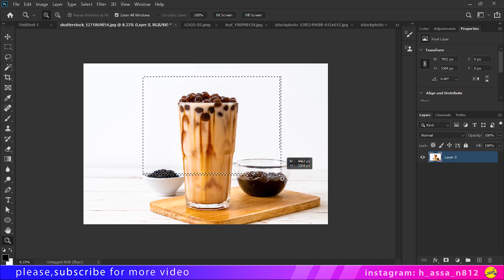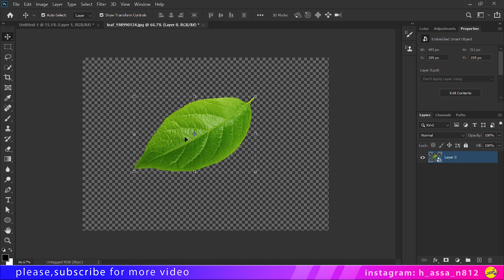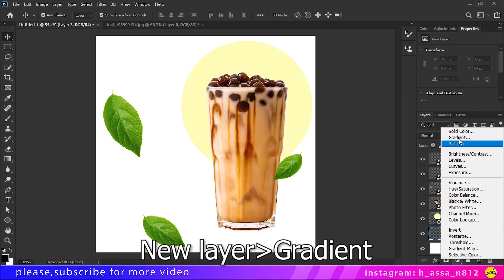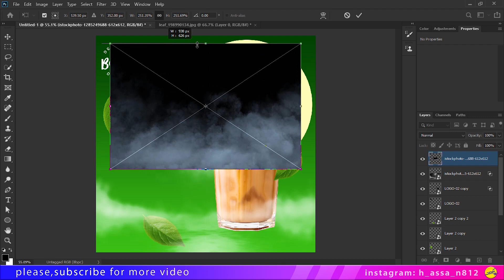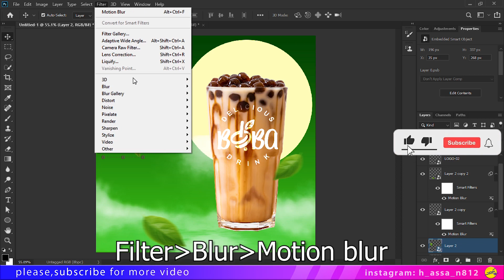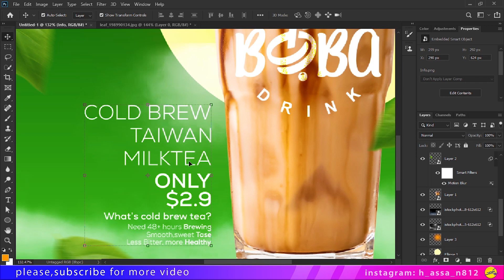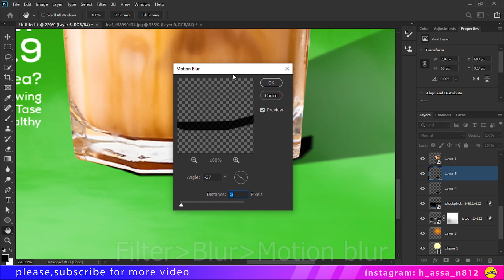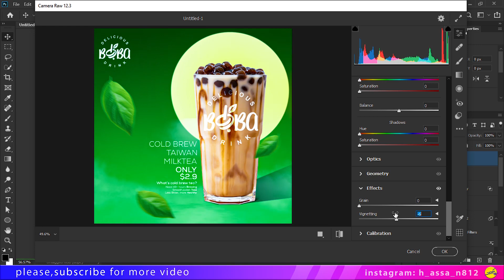Photoshop tutorial | create poster from milk tea in photoshop | Easy tutorial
Photoshop tutorial in less of one minutes | changing every photo to drawing in photoshop so easy

امیدوارم که خوب و خوشحال باشید HPS سلام دوستان عزیزم خیلی خوش آمدید به
HPS
قرار است هر هفته یک یا دو ویدیو در مورد فوتوشاپ آپلود کند مثلا پروژه را به شکل آموزش های کوتاه یا ویدیو های            با سرعت بالا که واقعا با دیدن آنها سرگرم میشویم و همچنان فوتوشاپ را بهتر و بهتر خواهد آموختیم پس لطفا کانال را سبسکرایب کنید و زنگ کنار اش را هم روی همه قرار دهید تا هروقت ویدیویی آپلود کردم به شما پیامی ارسال شود و شما تشریف آورده تماشا کنید و چیزی جدیدی را در مورد فوتوشاپ یاد بگیرید و اگر از ویدیو لذت بردید شما با پشنهاد
          .کردن ویدیو به دوستان ولایک کردن ویدیو میتوانید واقعا ویدیو را بالا ببرید تشکر از حمایت ات دوست عزیزم